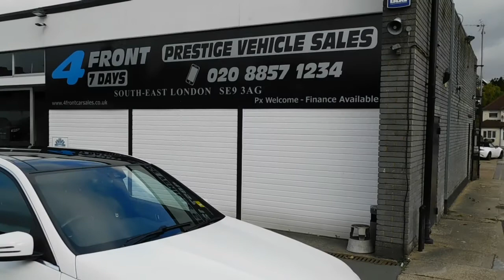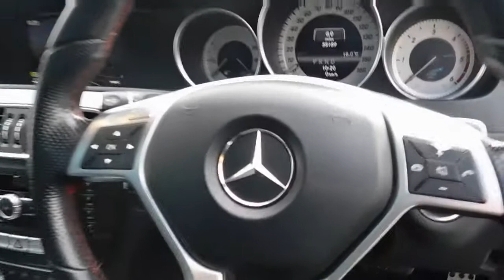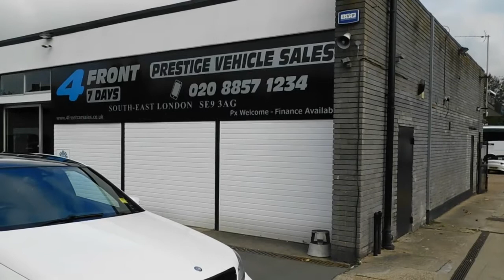MERCEDES C-CLASS 3.0 C350 CDI AMG SPORT PLUS 7G-TRONIC PLUS 4DR SALOON AUTOMATIC DIESEL